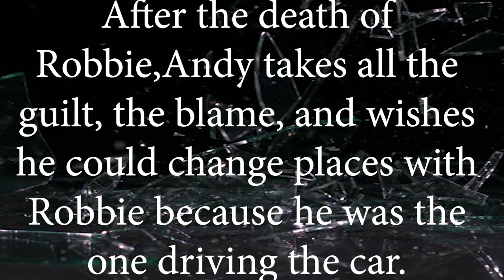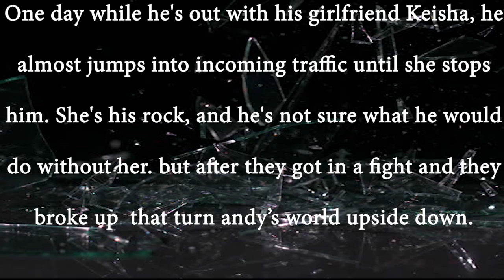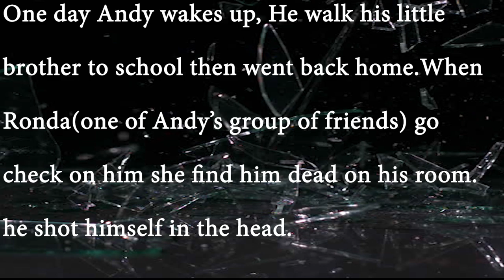Tears of a Tiger by Sharon Draper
Music Credits

Title: Happy and Bright Background Music | "Spreading Positivity" | Free music for videos Type of music: Pop Mood: Happy Download Share this music video